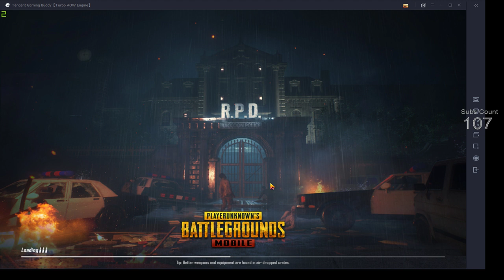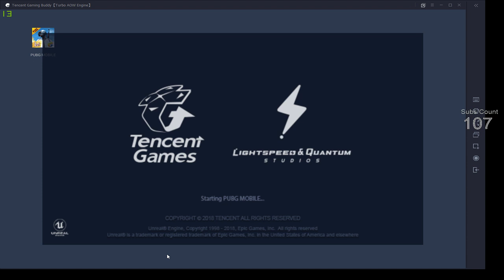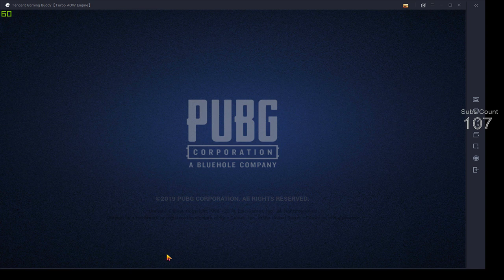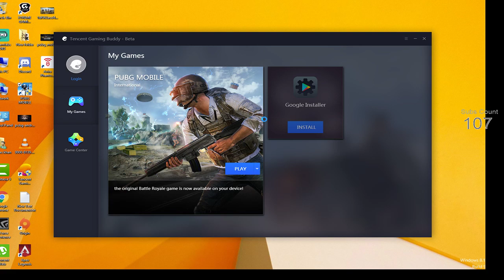Pakistani ACE Squads Survival Till Dawn - Zombie Mode Pubg Mobile - Game vik live stream -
Pubg Mobile Live stream From pakistan. Enjoy Live streaming Of Pubg Mobile Game play.
Lets Play Pubg Mobile.
Pubg Mobile Funny Momments.

Join my Facebook Page @gamevik

SYSTEM SPECS

    Dell Presision Tower T7500
  2 X HexaCore Intel(R) Xeon(R) CPU
        X5690 @ 3.47GHz

             *Mouse*
      Logitech G Gaming MOUSE
          Model: GH02

            *HeadPhone*
A4tech Bloody G610 Glare Gaming Headset

Pakistan Zindabad...

I'll be streaming on daily basis from now on.

Watch daily PUBG Mobile Action